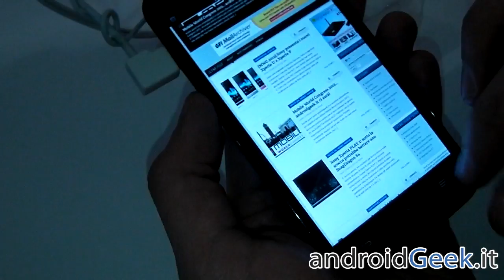MWC 2012 Video anteprima Huawei Ascend D1 by androidgeek.it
MWC 2012 - Ecco la nostra video anteprima del nuovo smartphone Huawei Ascend D1 presentato al Mobile World Congress 2012 di Barcellona.